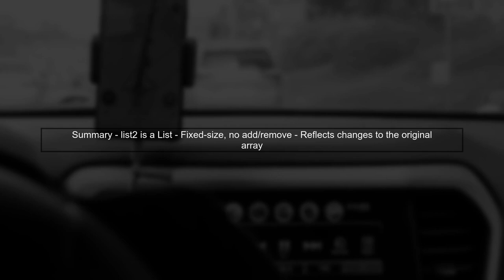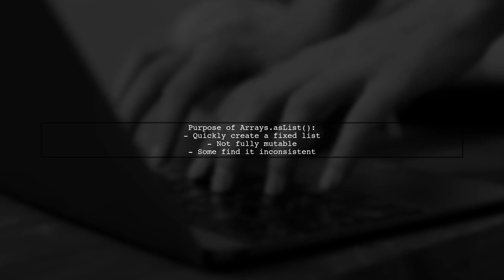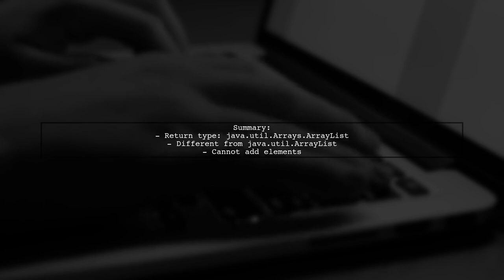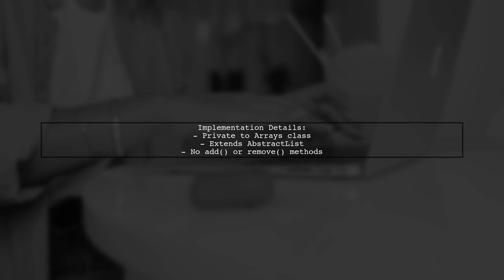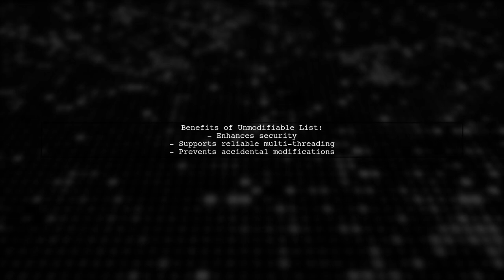Understanding the Return Type of Arrays.asList in Java: A Complete Guide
In this video, we delve into the intricacies of the `Arrays.asList` method in Java, a powerful utility for converting arrays into lists. Understanding its return type is crucial for effective programming, as it can lead to unexpected behaviors if not properly grasped. Join us as we explore the nuances of this method, its implications on data manipulation, and best practices to ensure you leverage it to its fullest potential.

Today's Topic: Understanding the Return Type of Arrays.asList in Java: A Complete Guide

Related to